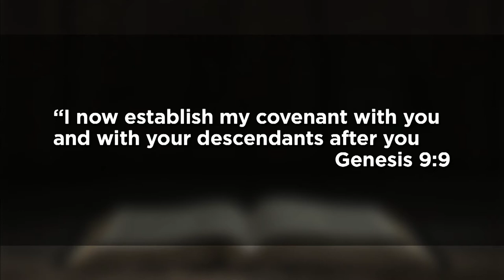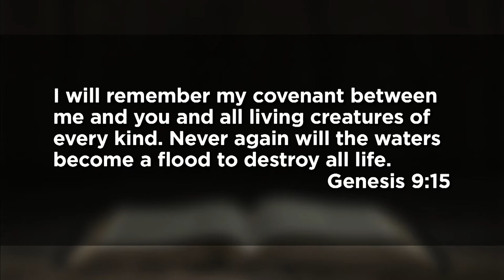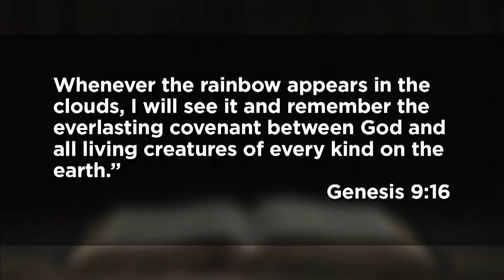February 21, 2021 (9:00) - Somewhere Over the Rainbow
Dr. Jeff Ross preaches from Genesis 9.